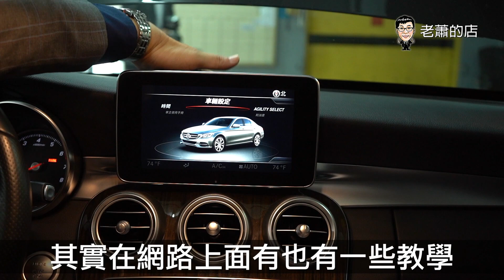Benz W205 C300哪3個地方容易出現異音？要怎麼解決異音問題？【老蕭汽車小常識】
各位W205 C300車主的心聲，老蕭都聽到了！
這次老蕭帶大家到福誠，不僅帶你看到異音從哪裡來，還手把手教學帶你解！
看完影片後有異音問題的朋友趕快去試試吧！